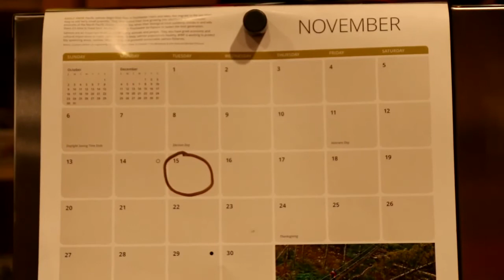Cluttered | Short Film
A short film recounting the murder of the Clutter family in Holcomb, Kansas, 1959. Inspired by the novel "In Cold Blood" by Truman Capote.